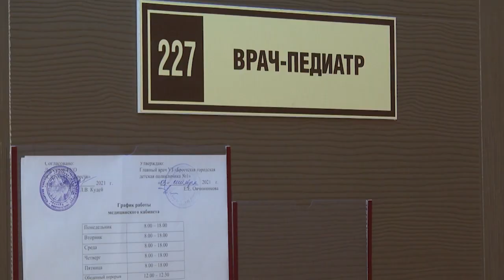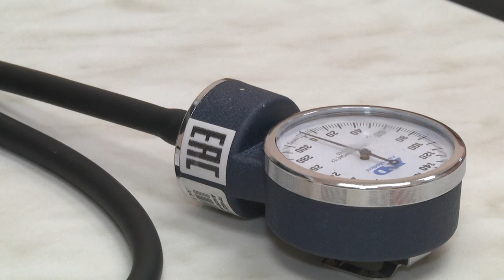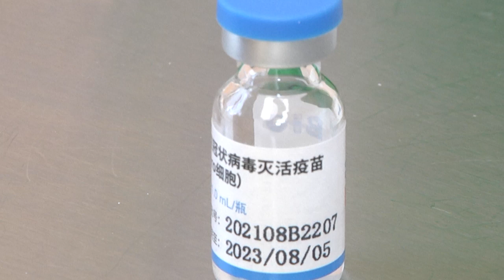2021-09-23 г. Брест. Вакцинация в СШ №11. Новости на Буг-ТВ.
Как бы нам не хотелось слышать и принимать это, но в Беларуси зарегистрирован новый рекорд по заражениям Covid 19.  По состоянию на  22 сентября в нашей стране зарегистрировано 522 тысячи 275  человек с положительным тестом, а прирост за сутки составил 1989 заболевших. Четвертая волна пришла, сколько их еще будет -  никто не знает, но, чтобы изменить ситуацию, нужно перестать быть сторонним наблюдателем, и все мы прекрасно знаем, как это сделать.  Единственное, а главное действенное и доступное каждому средство – вакцинация. В зоне особого риска учреждения образования, ведь эта волна намного коварнее - участились случаи заражения у детей и подростков. В средней школе № 11 – самой большой в нашем городе,  педагоги на деле доказали, что заботятся о своём здоровье и здоровье учащихся. Для проведения вакцинации, сотрудникам даже не пришлось отрываться от работы. Почему это стало возможным, и как это было в сюжете Людмилы Лагодич.